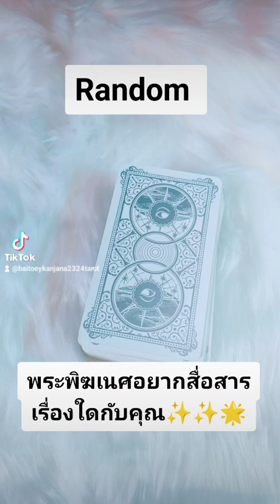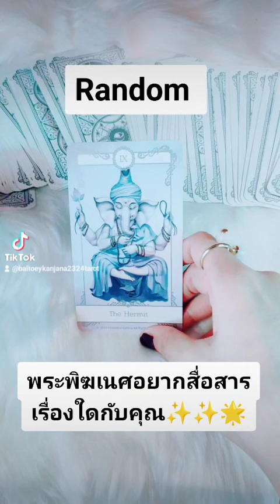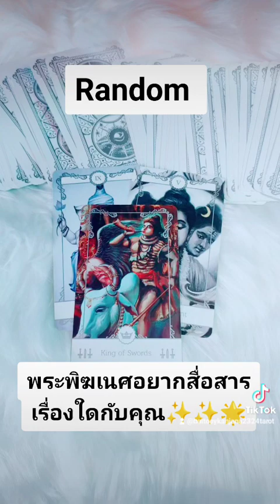Random 🔮✨พระพิฆเนศอยากสื่อสารเรื่องใดกับคุณ🌟☀️🎉🗝️#6395 #2324